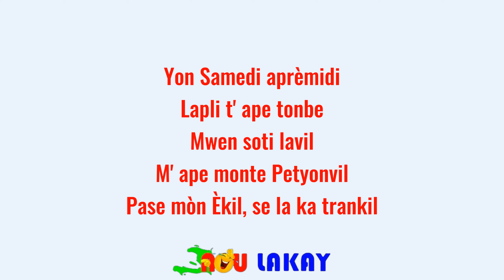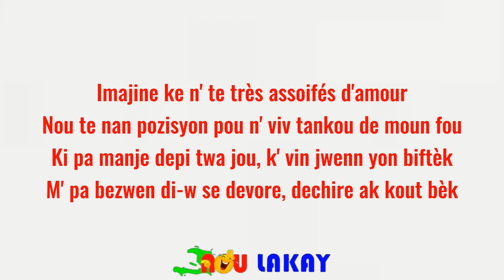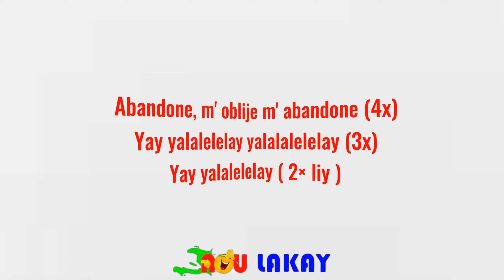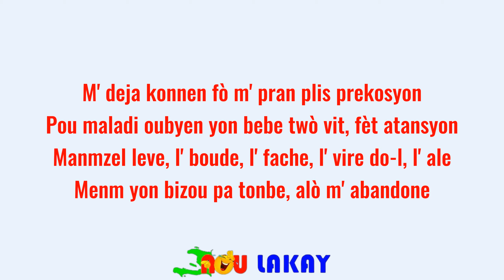King Pose - Abandone | Lyrics | Pawòl | Paroles by @NOULAKAY